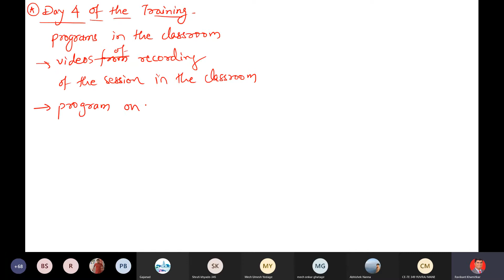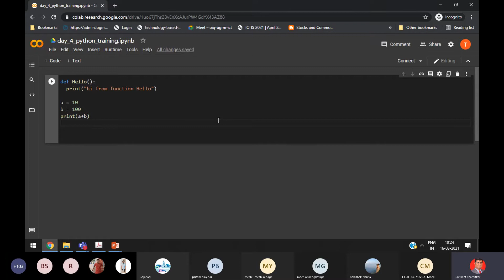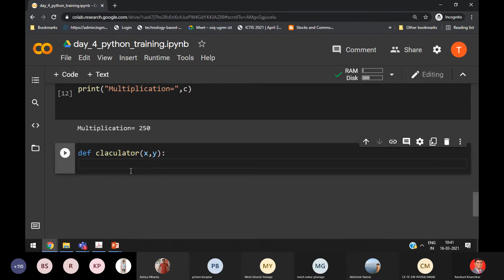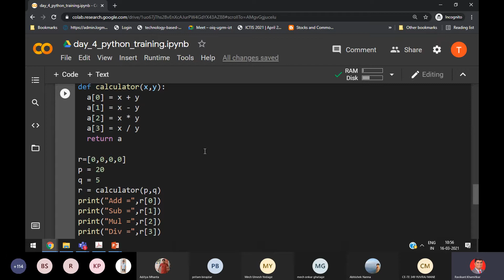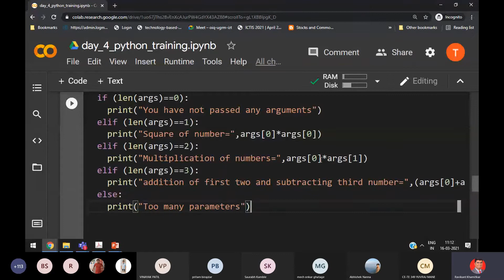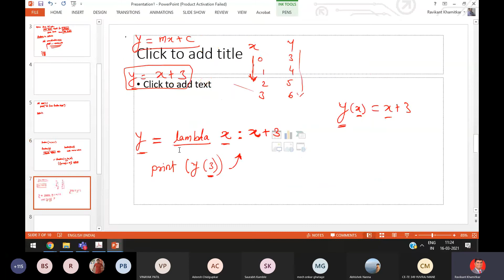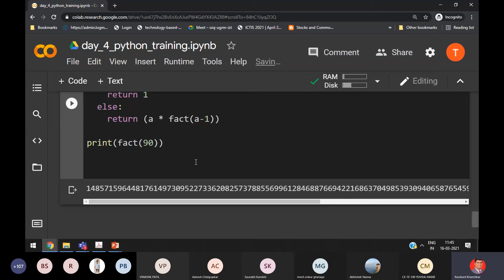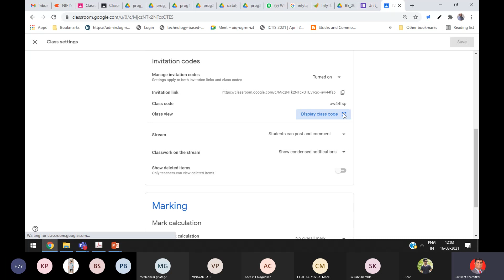Python Training Day 4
Python Training for InfyTQ Preparation.